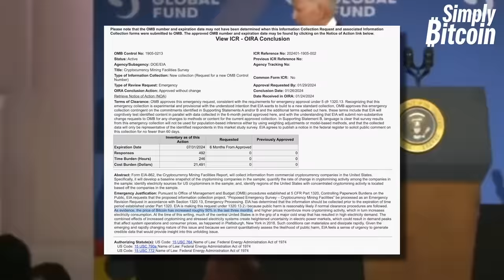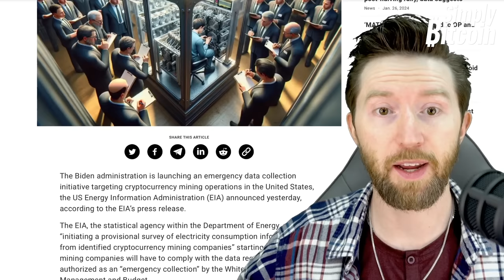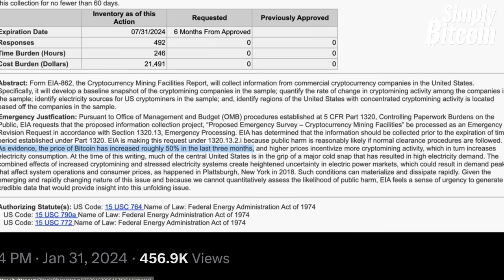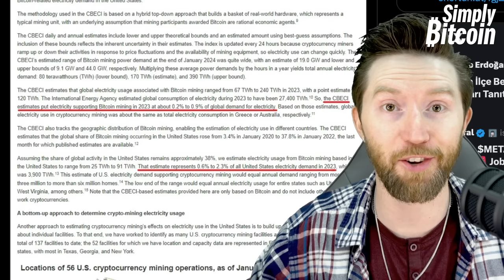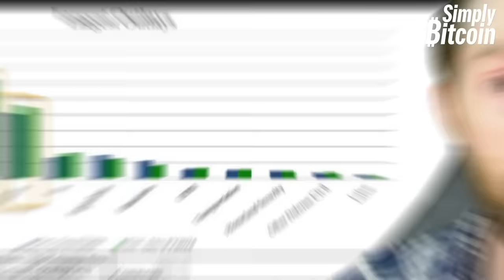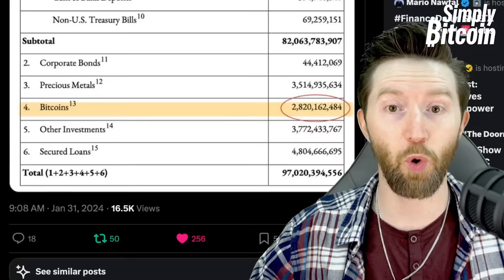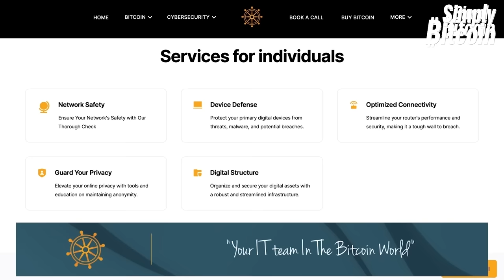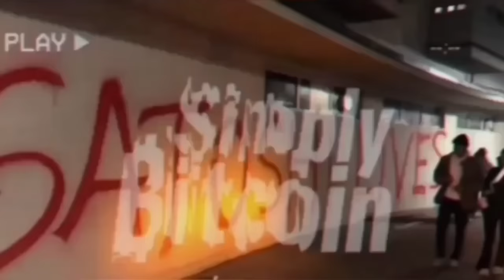Bitcoin Declared a Bullish National Emergency!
The White House is imposing new reporting requirements on all U.S. Bitcoin miners! The report states Miners must submit monthly data and may incur “criminal fines, civil penalties, and other sanctions” by failing to do so. But, within the report is a majorly bullish outlook for Bitcoin’s future, and there are plenty of reasons why they (The Government) and you, should be stupidly bullish right now! You don't want to miss this one!!

► Your IT Team In The Bitcoin World: The Bitcoin Way is a specialized Bitcoin IT team that provides individuals and businesses with exceptional guidance and technical support. With over 20 years of expertise in cybersecurity and privacy, they excel at simplifying the intricacies of Bitcoin. The Bitcoin Way's mission is to empower individuals to utilize Bitcoin effortlessly while maintaining complete control over their funds.